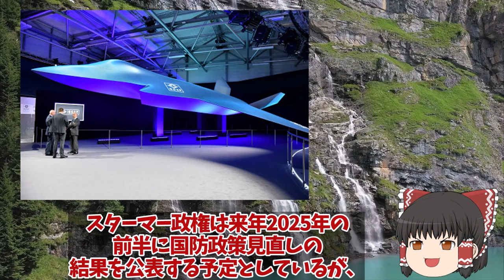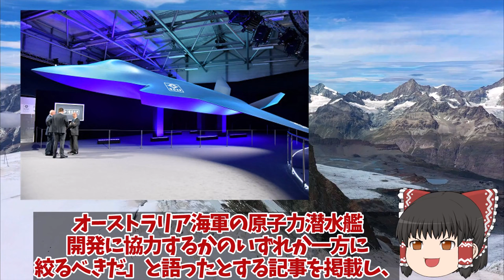【ゆっくり解説・軍事News】空自F3戦闘機IHI社次期XF9開発はF35超え！GCAPデルタ翼に英国（涙）第6世代戦闘機コスト高に日本断固拒否か？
引用・転載「出典：海上自衛隊ホームページ」
引用・転載「出典：航空自衛隊ホームページ」
引用・転載「出典：陸上自衛隊ホームページ」